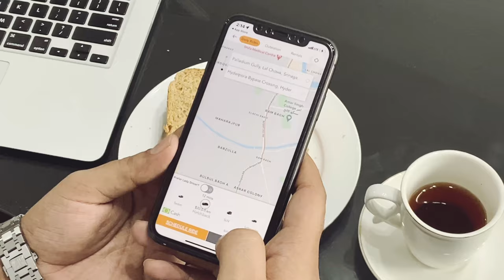Hala Cabs-Getting You Safely Where You Want To Be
The Hala app offers mobility solutions by connecting customers to drivers and a wide range of vehicles across auto-rickshaws and cabs, enabling convenience and transparency for hundreds of consumers. Whether you’re in the back seat or behind the wheel, your safety is essential. We are committed to doing our part, and technology is at the heart of our approach. We partner with safety advocates and develop new technologies and systems to help improve safety and help make it easier for everyone to get around.